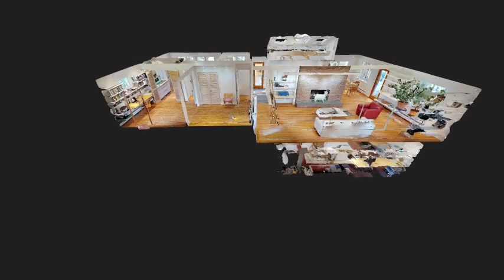3D Home Tour | 11 Old Hawleyville Road Bethel CT 06801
View 11 Old Hawleyville Road Bethel CT 3D Home Tour. Wooded, peaceful, private! A hidden 20+ acre gem just 6 minutes from charming Downtown Bethel. Known to many as “WITZIG”, an extraordinary property dramatically set back from the road capturing spectacular views in every season, with park-like setting and spring fed pond. Hike, bike, fish, peddle boat, garden or create your own private retreat. Sweeping 40 year old rhododendrons and tall evergreens welcome you to an European inspired home renovated by notable designer Landon-Lane. Artfully handcrafted and showcasing custom finishes and fine design. Natural light streams through oversized windows and skylights. Semi open floor-plan perfect for today’s living with refurbished original oak flooring, exposed beams, recessed lighting, beautiful use of wood, stone, steel, glass and porcelain throughout. Custom designed Bauhaus kitchens with plate glass counter-tops. Additional features include central air, 2 fireplaces, 2 car garage, terrace, covered back porch, office off bedroom/access front porch and finished lower level with private entrance, kitchen, family room and bath. Perfect accommodations for guests, in-laws, office or art studio. Must see to appreciate the privacy and tranquility of this park-like property punctuated by mature oak, maple, dogwood, cottonwood, cherry and evergreen trees. Close proximity to shops and restaurants, easy access to major highways and trains to New York City, Stamford and Boston.